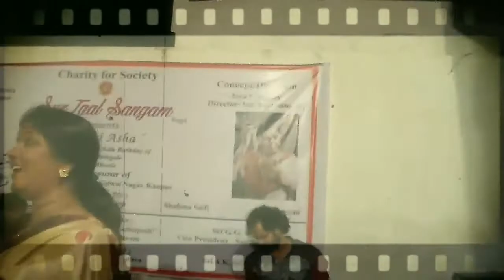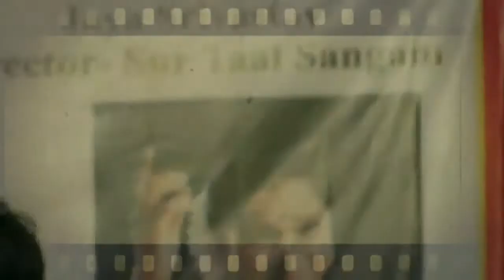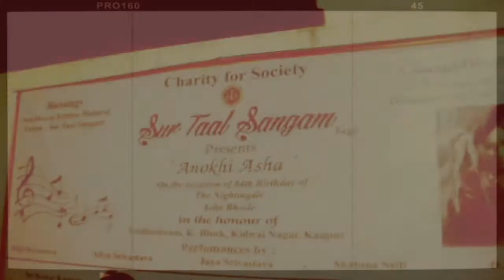"Musical eve with old people on birthdays of legendary nightingale Sis Lata Mangeshkar & Asha Bhosle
"Anokhi Asha" was a unique charity show, of its own kind, which was organized by Sur Taal Sangam Organization in an old age home, as a humble initiative to provide healthy recreation full of hope, happiness and support to the senior citizens of the society. Also, the show was held to celebrate the occasion of the 84th birthday of the legendary singer Asha Bhosle, which was on 8th September 2017.

Our endeavour was warmly greeted and hugely appreciated by the seniors as well as other audience. The musical night turned out to be a memorable one for both - senior citizens and the Sur Taal Sangam family. The smiles of joy spread wide across the faces of the old people truly made our day, and inspired us to continue such endevours in future.

"Anokhi Asha"
Organized by : Sur Taal Sangam Organization
Concept by : Jaya Srivastav (Director - Sur Taal Sangam)

Performances by :

Ganesh Vandana - Adya Srivastava, Avijit Srivastava, Jaya Srivastav
Ye toh sach hai ki bhagwan hai - Adya Srivastava, Avijit Srivastava
Jhumka Gira re - Shabina Saifi
Ye mera Deewanapan hai - D.K. Nigam
Dum Maro Dum - Adya Srivastava
Tu Kitni Achhi Hai - Jaya Srivastav, Adya Srivastava
Aulaad ke khatir insaan - Deepak Singh
Kajra Mohabbat wala - Adya Srivastava, Shabina Saifi
Laaga Chunari mein daag - Avijit Srivastava
Abke baras bhejo bhaiya ko - Jaya Srivastava, Geeta Srivastava
Classical Raag Maalkos - Sh. Dilip Singh (Old age home resident)
Jaaun kahan bata ae dil - Sh. K.P. Tandon (Old age home resident)
Abhi na jao chhod kar - Sh. K.P. Tandon, D.K. Nigam
Farewell medley - Adya Srivastava, Jaya Srivastav, D.K. Nigam, Deepak Singh

Sur Taal Sangam